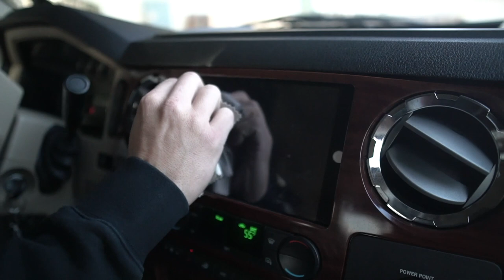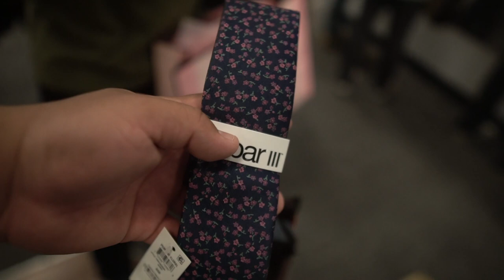chillin with the groom before the wedding